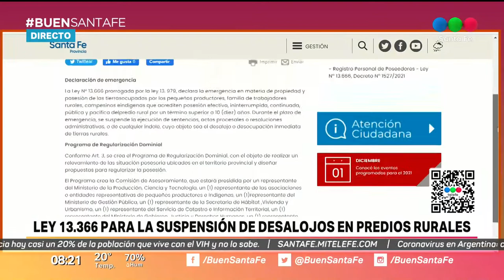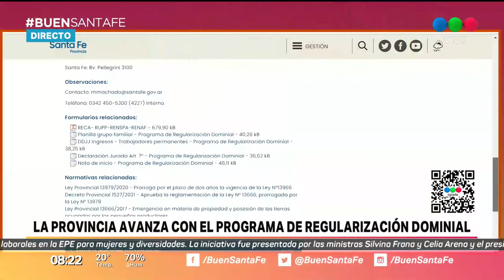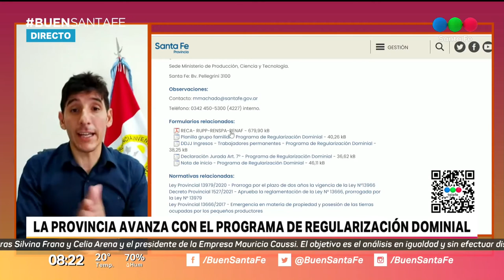La provincia avanza con el programa de regularización dominial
Se realizó la primera reunión en el marco de la Ley 13.366 que tiene como fin último declarar la emergencia y la suspensión de desalojos en predios rurales.